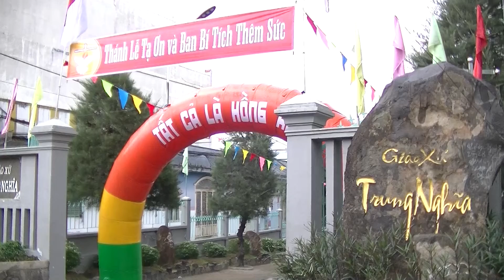BÀI GIẢNG - CỦA ĐỨC CHA. GIUSE. TRONG THÁNH LỄ BAN BÍ TÍCH THÊM SỨC - GX. TRUNG NGHĨA - 26. 08. 2018